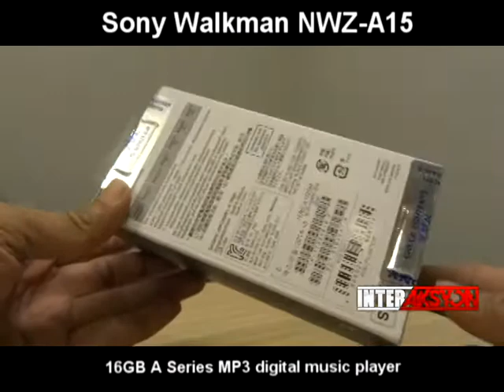GADGETS | Sony Walkman NWZ-A15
Sony high-resolution digital music player.